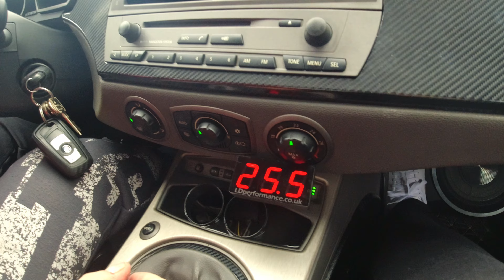Service nach der Einlaufphase,Wassereinspritzung kann kommen,wieder Lambdaschaden,BMW M54 Kompressor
Servus Leute, endlich ist die Einlaufphase vorbei. 2000km der Absoluten Körperbeherschung, vor allem die des rechten Fußes liegen nun erfolgreich hinter mir. Nun mache ich einen Ölwechsel mit Filter und tausche zugleich nochmal meine schon wieder defekte lambdasonde, die Bosch LSU 4.9.
Ich habe keine blassen schimmer woran es liegt, das die ständig in die Fritten gehn. Ich hatte sogar schon probehalber die Sekundärluftpumpe nach tausch der ersten defekten stillgelegt, leider ohne Erfolg. Normalerweise sollte die Sonde ja nicht zu heiß werden, ob es daran liegt, das er noch zu fett läuft?
Sogar mit zeitverzögerter Inbetriebnahme mit dem neu verbauten System welches ich jetzt verbaut habe, soviel sei schonmal verraten, ist die Sonde schon wieder nach knapp 600km defekt.

Für Ratschläge, Tipps und Lösungsvorschläge, wäre ich sehr dankbar.